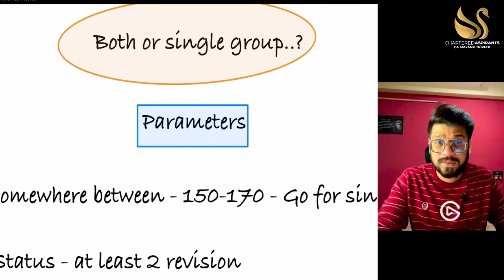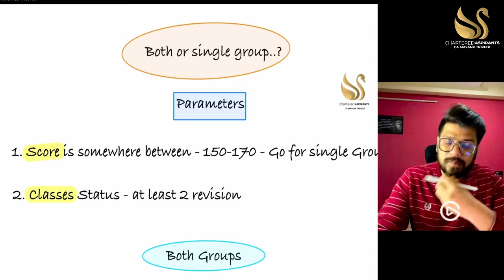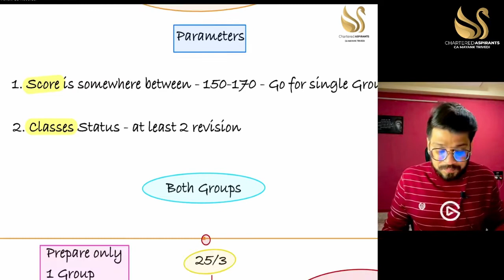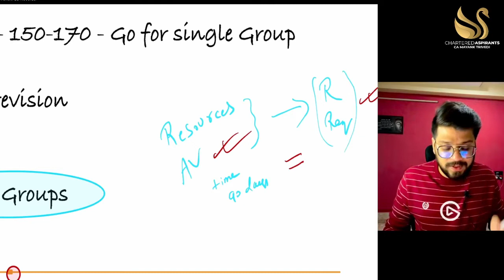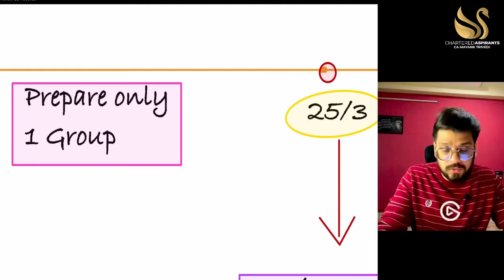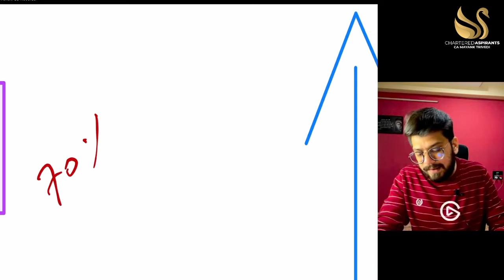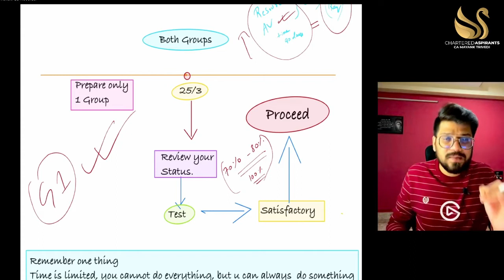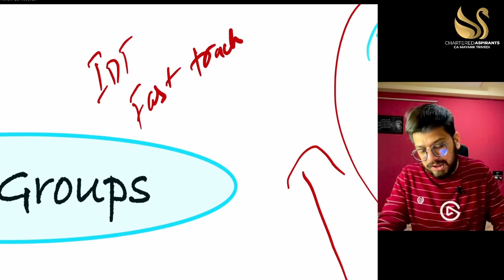Both Group or Single Group, which one should you opt for! CA Final & Inter! group 1 or group 2!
Hello friends, here's a video where I have shared a strategy to help you decide which group should you opt for, Group 1, group 2 or both. Along with a motivational dose.

By Chartered Aspirants